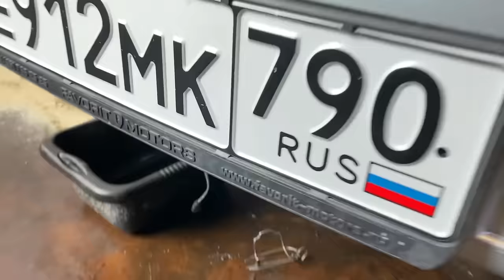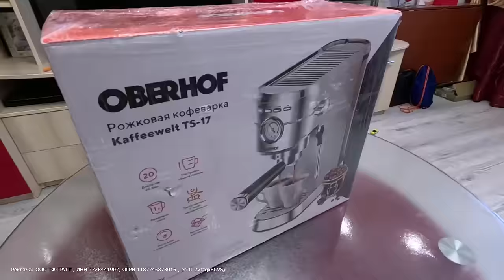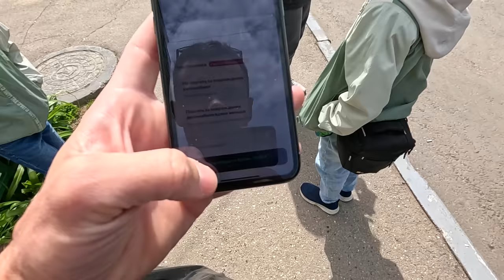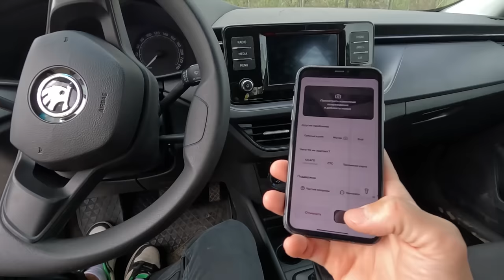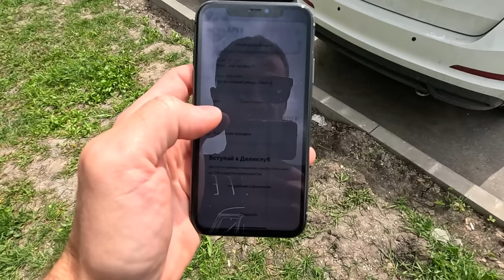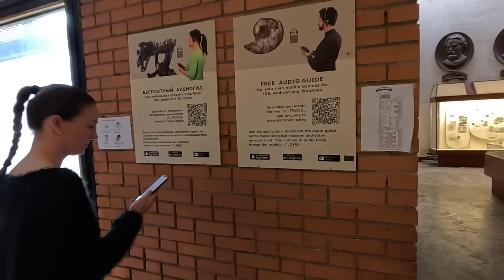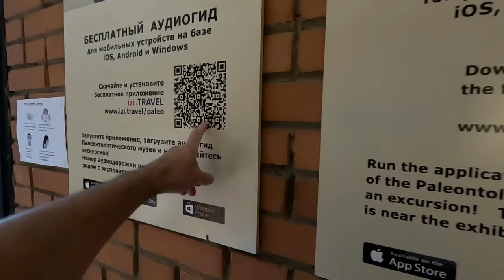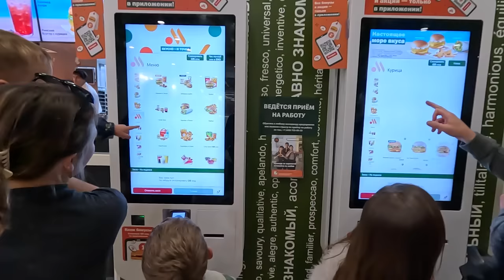Что показало вскрытие multivan после 500 тысяч км пробега и на сколько $$$ я ПОПАЛ. БиТурбо дизель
В этом выпуске покажу и расскажу что с машиной, как разбираем и что в итоге с ней. Так же еще встретимся с друзьями, а еще распакуем новую кофе машину, которую можно приобрести по ссылке

Реклама: ООО ТФ-ГРУПП, ИНН 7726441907, ОГРН 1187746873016 , erid: 2VtzqxECVSj